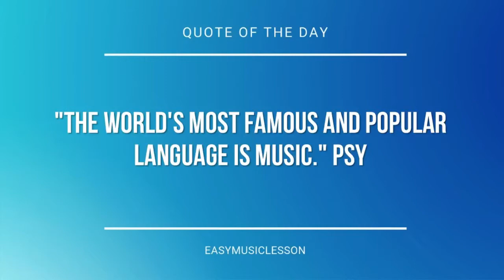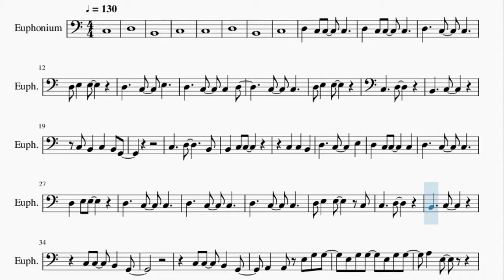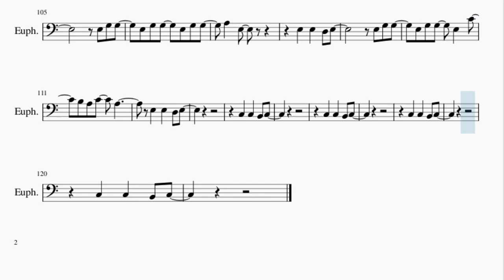Euphonium Sheet Music: How to play Time After Time by Cyndi Lauper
Here is a sheet music/tab video on the song Time After Time by Cyndi Lauper on the euphonium. A euphonium sheet music arrangement which is transposed to notes that are easily played by euphonium, for the song Time After Time by Cyndi Lauper.

EasyMusicLesson2 teaches you to play the your favorite instrument, through well-arranged sheet music so that you too can learn how to play Time After Time by Cyndi Lauper on the euphonium as fast as you can. A euphonium sheet music with backing tracks to help your play the song better.

Chords of Euphonium arrangement:
F Maj   G Maj   E Min   F Maj   F Maj   G Maj   E Min   F Maj
F Maj   F Maj   F Maj   G Maj   E Min   F Maj   F Maj   G Maj
E Min   F Maj   G Maj   E Min   F Maj   F Maj   G Sus 4   G Sus 4
G Sus 4   F Maj   G Maj   E Min   F Maj   F Maj   G Maj   E Min
F Maj   G Maj   E Min   F Maj   G Maj   A Min   F Maj   G Maj
C Maj   G Maj   A Min   F Maj   G Maj   C Maj   G Maj   A Min
F Maj   G Maj   C Maj   G Maj   A Min   F Maj   G Maj   C Maj
E Min   F Maj   G Maj   E Min   F Maj   G Maj   A Min   F Maj
G Maj   C Maj   G Maj   A Min   F Maj   G Maj   C Maj   G Maj
A Min   F Maj   G Maj   C Maj   G Maj   A Min   F Maj   G Maj
C Maj   F Maj   G Maj   E Min   F Maj   F Maj   G Maj   E Min
F Maj   G Maj   C Maj   F Maj   G Maj   C Maj   F Maj   G Maj
C Maj

Melody notes of Euphonium:
C3
D3
B2
C3
C3
D3
B2
C3
C3 C3
D3 E3 E3
C3   D3
B2   C3
C3 B2 C3 B2 G2
D3 E3 E3   C3
C3   D3
B2   C3
C3 C3 B2 G2
A2 A2 E3 G3 G3
E3 G3 G3 E3 G3 G3
A3 E3
A3 E3
A3 E3
E3 G3 G3 E3 C4
B3 A3 C4 A3
E3 E3 D3 E3
C3 F3 C4   B3
B2 D3 A3   G3
G2 B2 A3 G3 F3 E3
D3 E3 C3
D3 E3 C3 D3 E3 C3
C3   D3
B2   C3
C3 C3 B2
G2
A3 E3
A3 E3
G2 C3 G3 G2 C3 G3 G2 C3
G3 G2 C3 G3 G2 C3 G3 G2
C3 G3 G2 C3 G3 G2 C3 G3
C3   D3
B2   C3